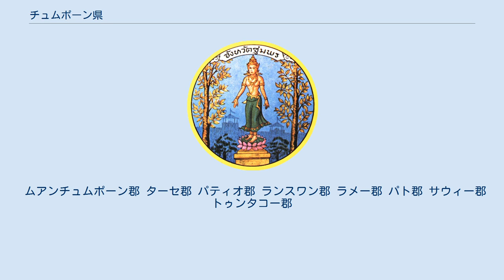チュムポーン県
チュムポーン県（チュムポーンけん、タイ語: จังหวัดชุมพร）はタイ王国・南部の県（チャンワット）の一つ。
タイランド湾に面し、プラチュワプキーリーカン県、スラートターニー県、ラノーン県と接する。
西側にはミャンマーとの国境も広がる。
 県南部は元々ランスワン県という別の県であったが、1932年チュムポーン県に編入された。
 チュムポーン県はタイ本土とマレー半島をつなぐクラ地峡に位置する。
県は東西に狭い地形をなしており、東西の幅は35km程度、南北の長さは220km程度である。
 農業や漁業が盛んな地域で、経済状況は比較的良好である。
主な農産物はゴムの木、アブラヤシ、コーヒー、ココナッツや果物類であるが、特にコーヒーの栽培面積は国内最大であり、ロバスタ種が主に栽培されている。
 ケッペンの気候区分では熱帯モンスーン気候であり、雨季と乾季が一年の中にあるが、その差は不明瞭である。
乾季である12～4月は降水量がやや少なく、日照も多く昼間は高温となる。
雨季は5月～11月であり、雨季の終わりとなる11月は大雨になりやすくなる。
 県章 県章は県民を祝福する女神が描かれている。
その女神はイチジク（Ficus glomerata）に囲まれている。
このイチジクのタイ語名、チュムポーンは県名である。
 イチジクは同時に県木である。
県花はタンドク（Canna indica）。
またモンキー・バナナも県のシンボルである。
 チュムポーン県は8の郡（アムプー）に分けられ、その下に70の町（タムボン）と、674村（ムーバーン）がある。
 ムアンチュムポーン郡 ターセ郡 パティオ郡 ランスワン郡 ラメー郡 パト郡 サウィー郡 トゥンタコー郡